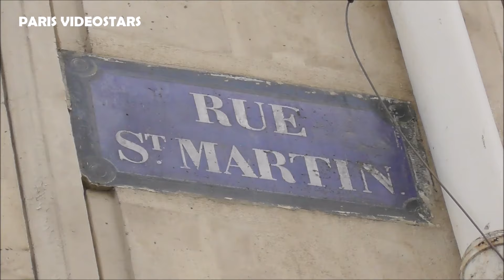Chikada Rikimaru 近田力丸 ( WARPs UP ) @ Paris Fashion Week 20 june 2024 show Yohji Yamamoto